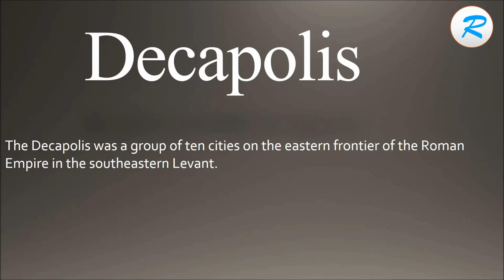How to pronounce Decapolis